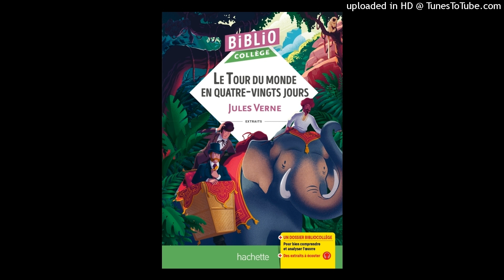Le Tour du Monde en Quatre-Vingts jours - Chapitre 34